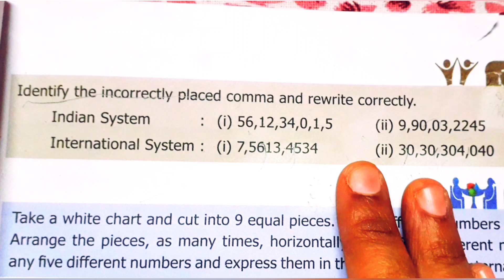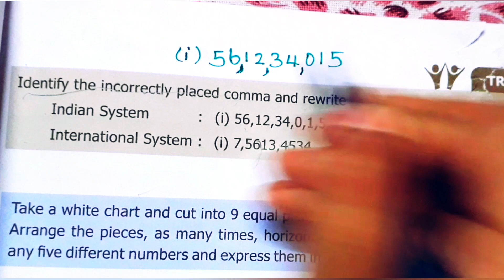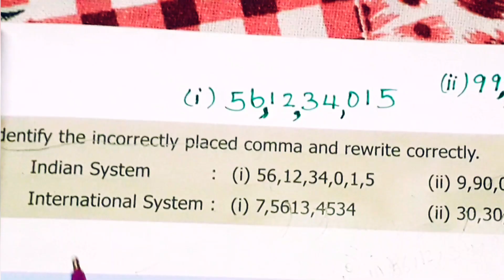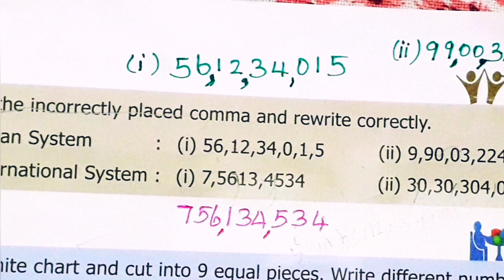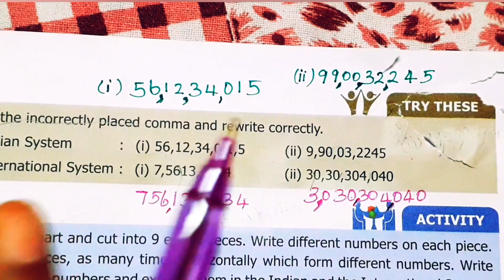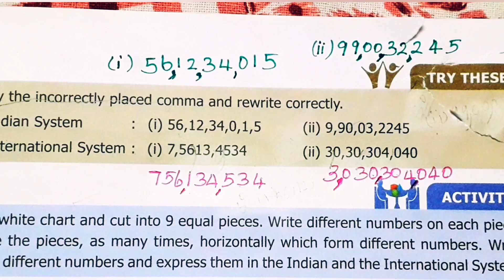6th standard Maths/Term1 Chapter 1 Numbers/try these(pgno7)New samacheer syllabus#abacusworldacademy